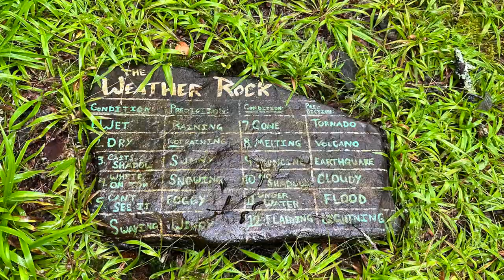Cohutta Springs Youth Camp '23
Some clips of our trip to the incredible Cohutta Springs Youth Camp!!